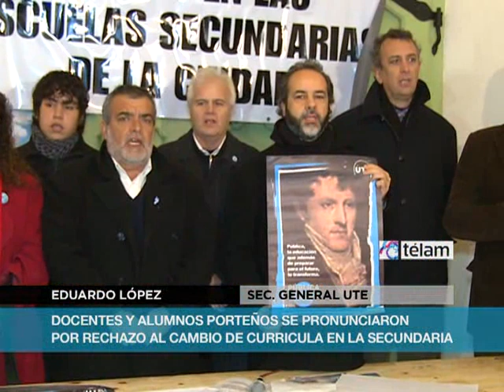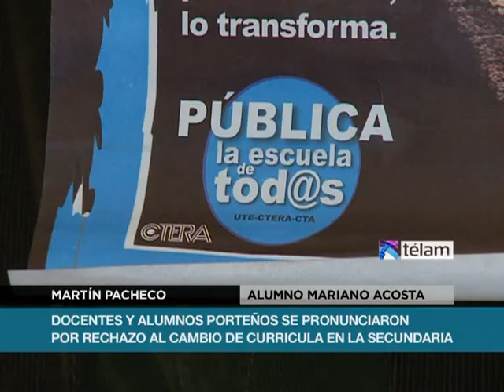Docentes y alumnos porteños se pronunciaran por rechazo al cambio de curricula en la secundaria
Docentes y estudiantes secundarios porteños realizaron un acto en el Cabildo en el que leyeron un pronunciamiento por "ningún conocimiento oculto en las escuelas medias" como parte del rechazo al proyecto de reforma de la currícula que impulsa el gobierno porteño.
 El acto, organizado por la Unión de Trabajadores de la Educación (UTE), se realizó en la sala Capitular del Cabildo en el marco de una jornada "por una escuela secundaria inclusiva y de calidad",  informó el gremio.
Legisladores, historiadores, docentes y alumnos se pronunciaron hoy en contra del cambio de la currícula que impulsa el gobierno de la Ciudad,  durante un acto que tuvo como escenario la Sala Capitular del Cabildo de Buenos Aires.
 "Casualmente quieren eliminar historia de cuarto y quinto año, que es historia argentina y americana, es decir no quieren que enseñemos en las escuelas esas materiales justo en este momento en que la historia está en las calles", dijo el titular de UTE (Unión de Trabajadores de la Educación), Eduardo López.  El pronunciamiento leído en el Cabildo se inscribe en el marco de una jornada "por una escuela secundaria inclusiva y de calidad", informó el gremio